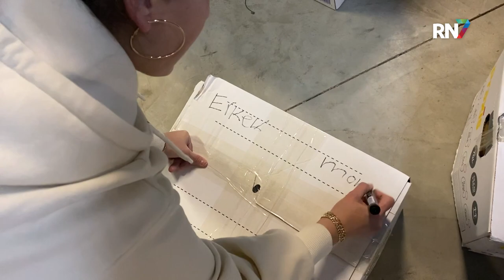Positief gevoel bij inzamelingsactie voor slachtoffers aardbeving || RN7 REGIONIEUWS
Tientallen vrijwilligers komen in de Wijchense Edisonstraat samen om gedoneerde kleding te sorteren voor de slachtoffers in de getroffen aardbevingsgebieden in Turkije en Syrië. Een behoorlijke organisatie dat beroep doet op hun nachtrust. Gelukkig houdt de positiviteit en gezelligheid hen op de been.